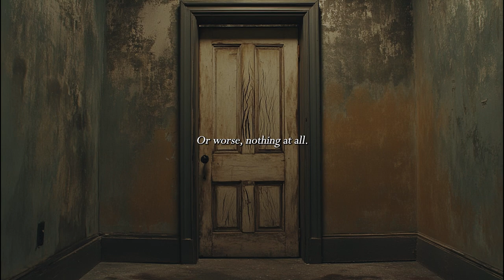Day 9 of 31 Spooky ASMR Stories | The Uninvited | ASMR Soft Spoken